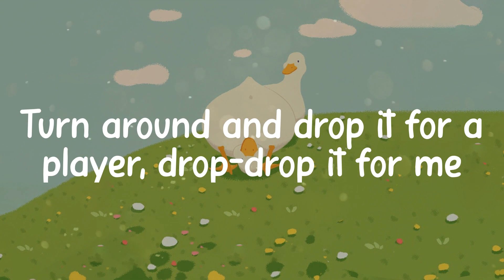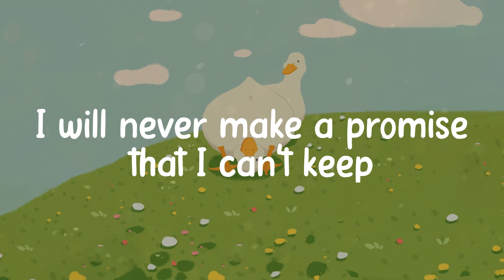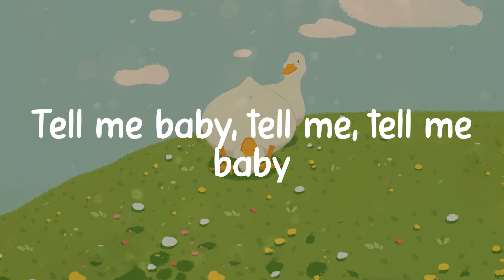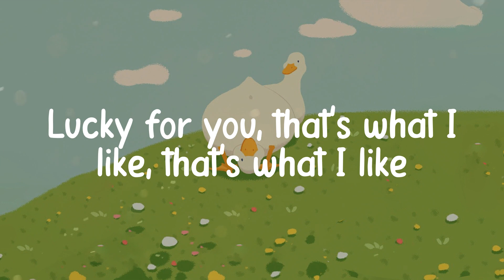Bruno Mars - That's What I Like (Lyrics)